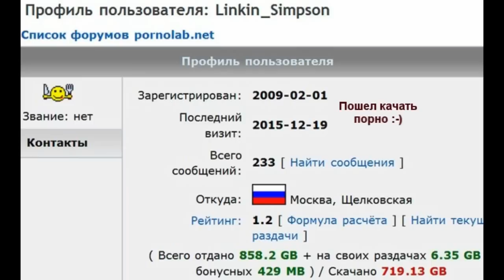Воспоминания и поздравление с Новым 2016 годом Анатолия Маркина, ButchersHead, Linkin Simpson